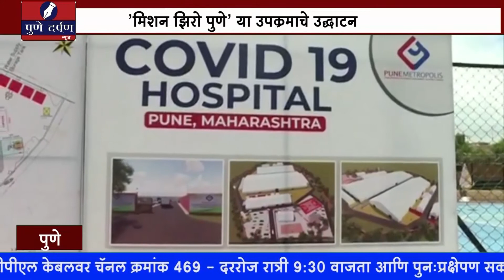News Bulletine - 10th August 2020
news buletin 10 aug 2020